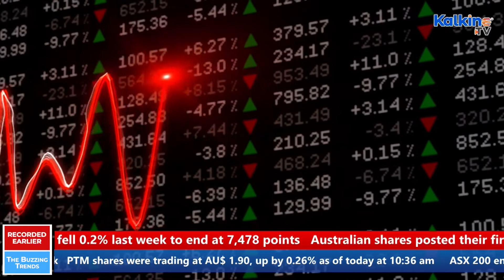3 Worst Performers On ASX Last Week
The ASX 200 fell 0.2% last week to end at 7,478 points. Australian shares posted their first weekly drop in four weeks. Majority of the ASX shares traded on a weak note.